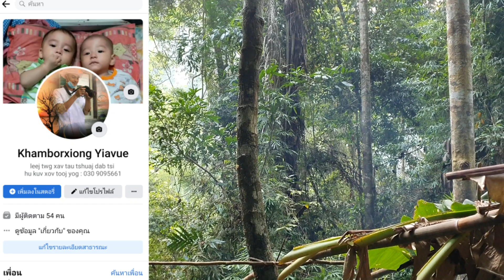yo hav zoov sawv ntxov suav moo nyob dej naj xee naj phuas